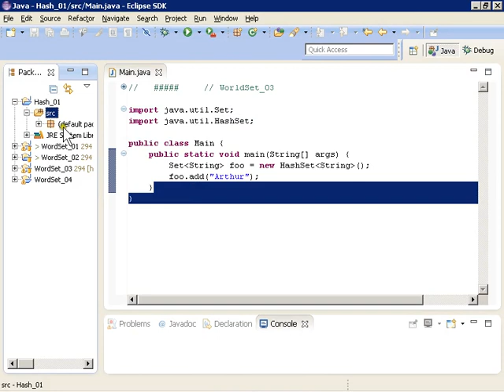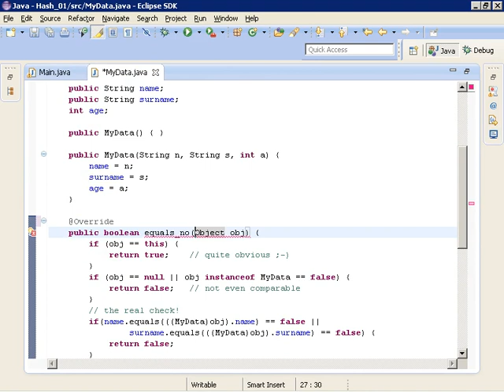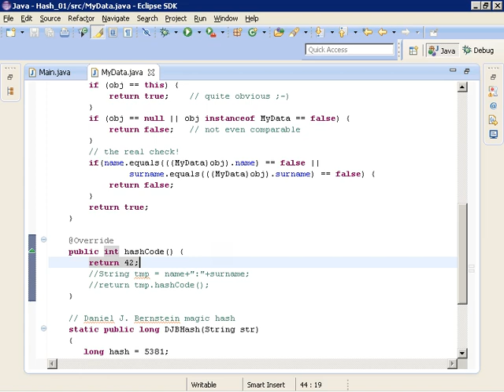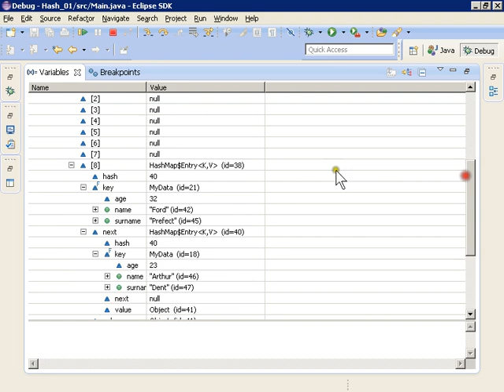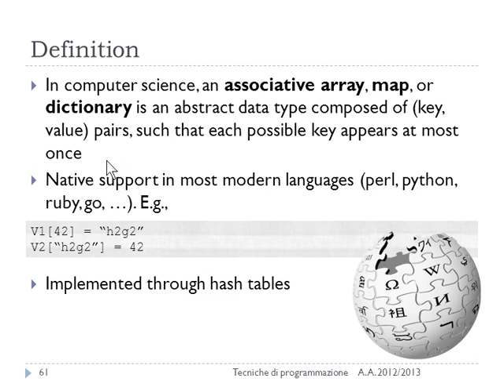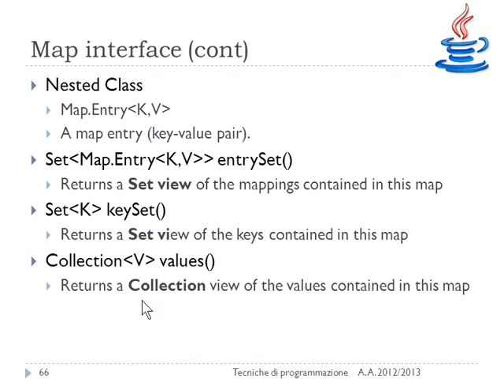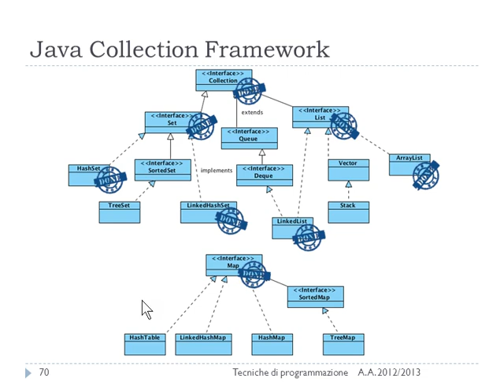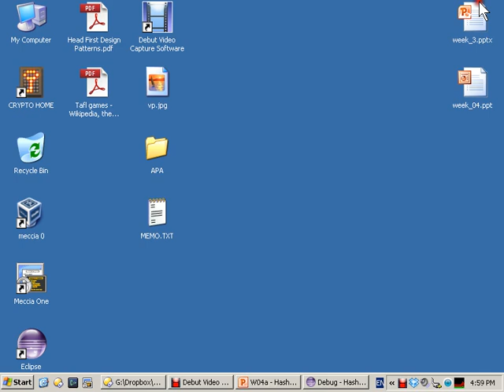Lezione 10b del 26/03/2013 - Tecniche di Programmazione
Set, Hash & Maps in Java Collections.

Lezione n. 10 (parte b) del 26/03/2013 del corso di Tecniche di Programmazione tenuto presso il corso di laurea in Ingegneria Gestionale al Politecnico di Torino nell'anno accademico 2012/2013.